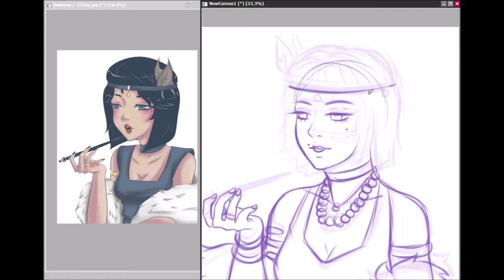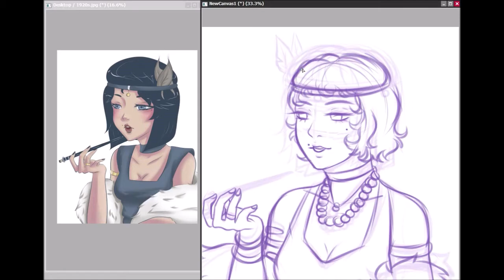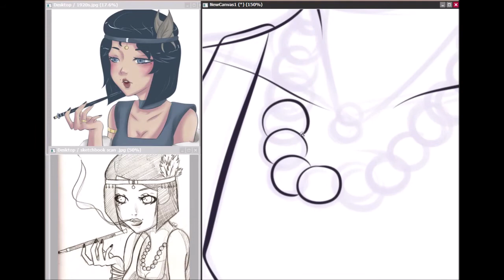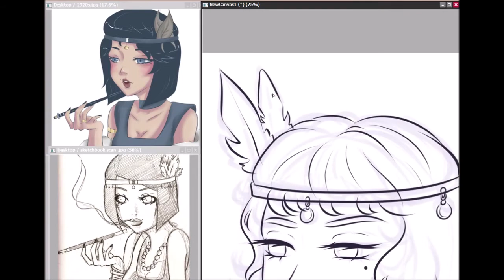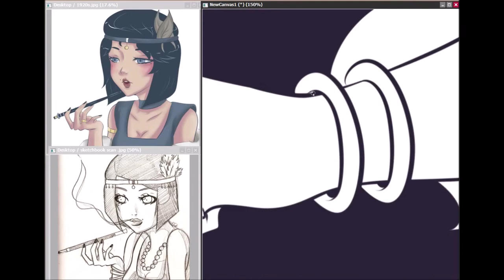1920s in 2020s || Speed Paint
Redraw of a drawing from 2012. 8 year difference and I really love the improvement of it all. Going from 2012 to 2016 to 2020. I will definitely be going back to this one in a few years. I hope you all like the video! I have been trying to incorporate the sketching process as well in this videos so you can see everything from beginning to end.